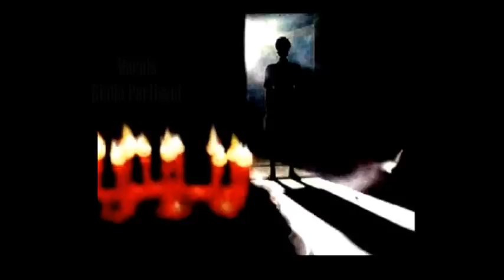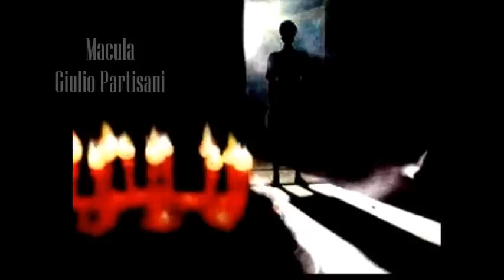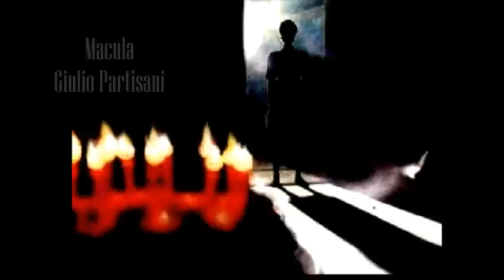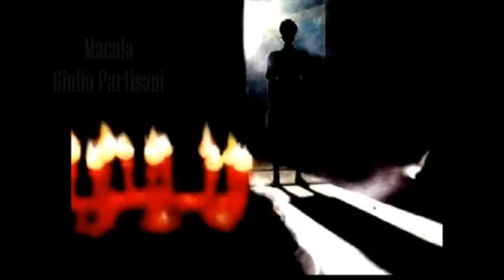Macula - Capitolo 1 di Giulio Partisani audiolibro italiano emergenti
Macula di Giulio Partisani
Parte 1
Letto da Lorenzo Loreti
Musiche di Filippo T. Casanova